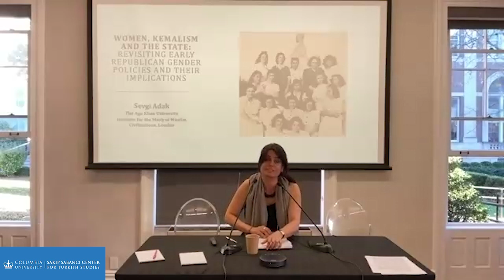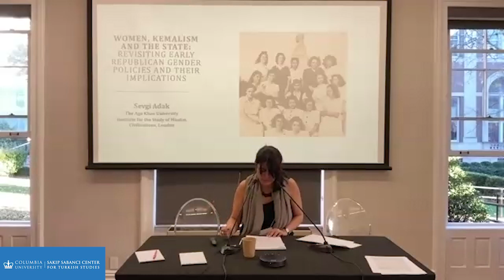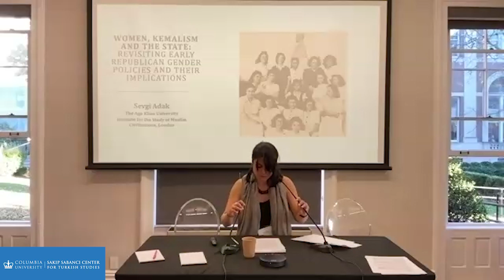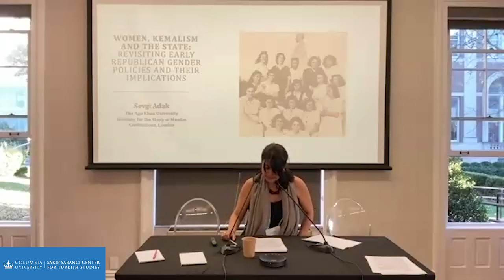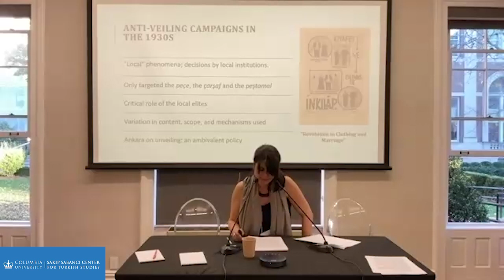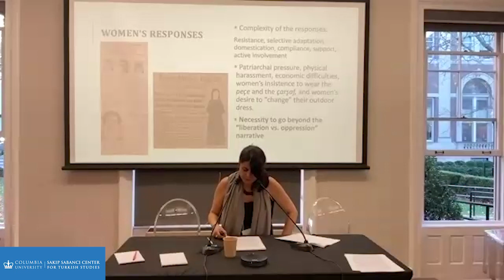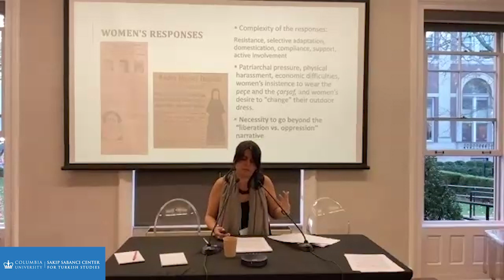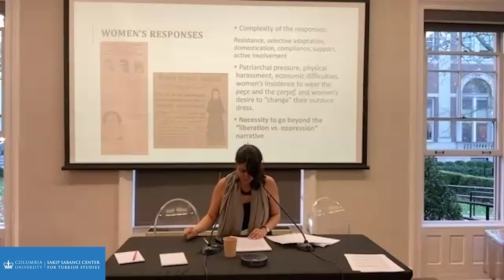Sevgi Adak, “Women, Kemalism, and the State: Revisiting Early Republican Gender Policies”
Building the Turkish Republic: The Early Decades
October 27-28, 2023
Buell Hall, Columbia University

Panel 3 – Religion

Sevgi Adak, Aga Khan University
“Women, Kemalism, and the State: Revisiting Early Republican Gender Policies and Their Implications”

Sevgi Adak is Associate Professor in Gender and Middle East Studies and Head of Research at the Aga Khan University’s Institute for the Study of Muslim Civilisations in London. She specializes in Turkish politics, politics of secularism, and women’s history and feminism in the Middle East. She is on the editorial board of the Contemporary Turkey book series jointly published by I.B. Tauris and the British Institute at Ankara, and co-editor of the In Translation: Contemporary Thought in Muslim Contexts book series of the Edinburgh University Press. Her book, Anti-Veiling Campaigns in Turkey: State, Society and Gender in the Early Republic, was published by I.B Tauris in 2022